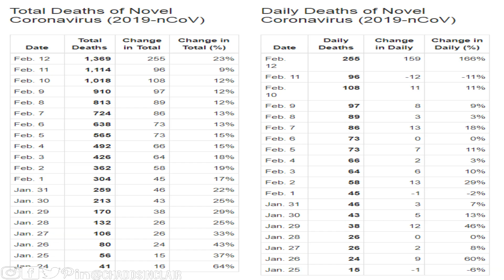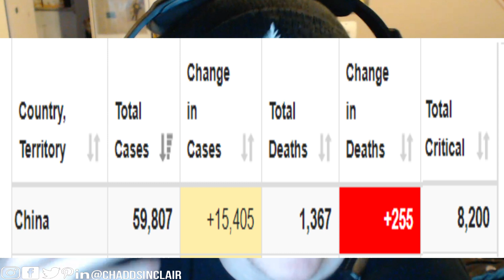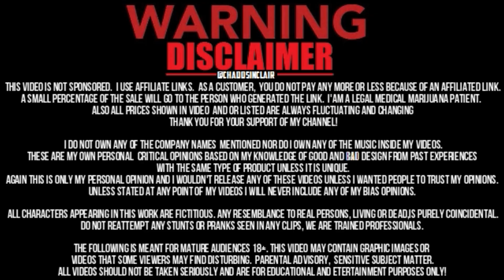Coronavirus Kills Over 250 People In One Day - Death Toll Now Over 1300 (True Death Toll Numbers)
Our top story, the number of coronavirus cases in China jumped sharply on Wednesday.
China's state-run CCTV reported Thursday that Hubei Province, the epicenter of the outbreak saw 14,840 new confirmed patients and 242 deaths on Wednesday.
This is a massive jump from the past couple of days when the number of total newly confirmed patients in mainland China was between 2,000 and 3,000.
China's National Health Commission is yet to release the figures for the whole of the country, but with around 44,000 total cases as of Tuesday, the total number of infected people in China is expected to be around the 60 thousand mark.
China says the number of new cases reported in 24-hour period jumped to 14,840.
Number of deaths in mainland China leapt by a record 242, health commission says.
WHO warns epidemic could still 'go in any direction.'
WHO gives disease a name: COVID-19.
More cases confirmed on Diamond Princess ship, while 2nd vessel — which has no confirmed cases — will dock in Cambodia after being turned away at other ports.
Risk to people in Canada remains low, top public health official says.
China reports record surge in daily coronavirus deaths
China's Hubei Province reports huge jump in new coronavirus cases Wednesday: CCTV
Coronavirus/Wuhan Update—Sources Tell Actual Numbers | NTD TV
Exclusive: Wuhan funeral home staffer reveals real death toll of coronavirus | NTDTV
Thousands in quarantine amid coronavirus | NTDTV
The novel coronavirus continues to spread overseas.
At least 24 countries outside china have reported cases of the coronavirus. Most involving people who traveled to china.
And the real death toll in China is still unknown.
Many residents in Wuhan, the epicenter of the outbreak, believe the death toll is much higher than the official figure because people with flulike symptoms are being turned away by hospitals. Experts said they still lack enough data to say how lethal the coronavirus is.
Chinese web giant Tencent might have accidentally released the real numbers on the wuhan coronavirus deaths. On Saturday, Tencent briefly listed online over 154-thousand cases of infections and over 24-thousand deaths. Ten times what the official figures stated. Moments later, Tencent changed the numbers to reflect what authorities had released.
In Wuhan, two new hospitals have been built to contend with the coronavirus. In addition, one convention center, one international exhibition center, and one building complex have all been converted into temporary hospitals, reportedly housing over 38-hundred patients showing mild symptoms suspected of having the coronavirus.
In these three converted hospitals, all beds are out in the open, without any isolation in between. This raised concern among the public in China about cross infection and lack of treatment.
And reportedly another 8 temporary hospitals will be built soon.
One person wrote on twitter in chinese, the hospitals are ready. Saying now it’s up to the patients ability to resits the disease. He also put the word “hospitals” in quotes.
And a baby had been diagnosed with the virus in Wuhan just 30 hours after birth. This is reportedly the youngest case so far.The baby did not have a fever or cough but already had a lung infection and difficulty breathing. The mother is was confirmed to be infected while pregnant. There have been at least 10 confirmed cases of children with the coronavirus. All in different parts of China.
And in a village 600 miles from wuhan, people have hung up a banner saying “the goal of 2020 is to survive”
Sources tell us? The Hankou funeral cremator operates 24 hours a day
It has a capacity of 30 cremation furnaces.
For example/concrete example, Hong Kong-based media report an elderly woman? named Liu Rong was sent to the isolation ward 9 days after getting infected, but died within a few hours. Her body was immediately sent to the Hankou funeral home for cremation. According to the article, 14 to 20 cremators were all operating around the clock.
It takes a crematorium on average 1.5-3 hours to process a body. So the total number of dead being processed by the 14 cremators of the Hankou funeral home would be closer to 112-224 per day.